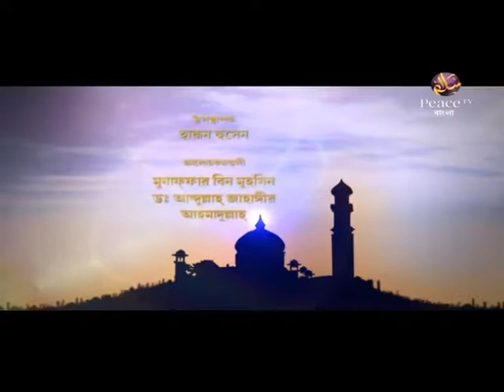হজ্জে গিয়ে যেসব ভুল কাজ করা হয়। ড আব্দুল্লাহ জাহাঙ্গীর। মুযাফফর বিন মুহসিন। আহমাদুল্লাহ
ইসলাম মানার দুনিয়াবী ফায়দা
পর্ব ৩৩